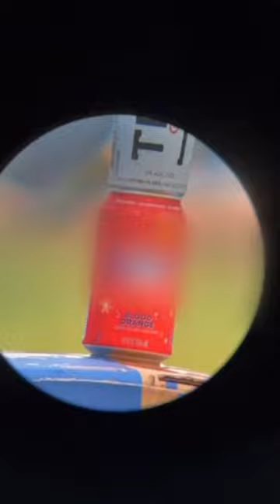BB gun vs 338 Federal